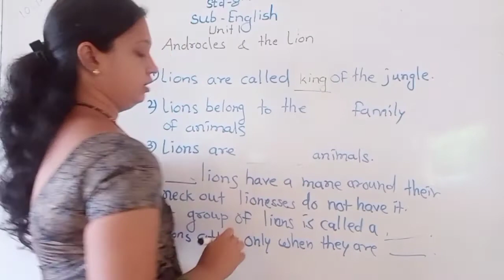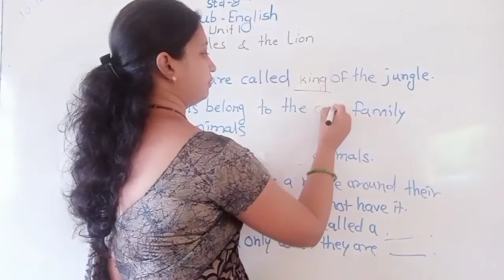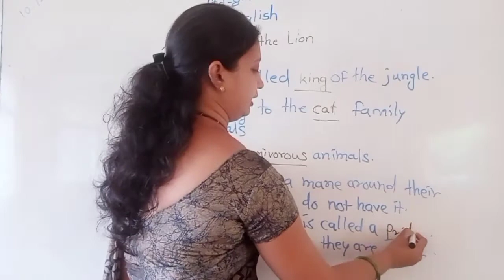Std 8th | Subject English | Unit - 1 | Topic - 1.2 | Androcles and The Lion | Chit - Chat